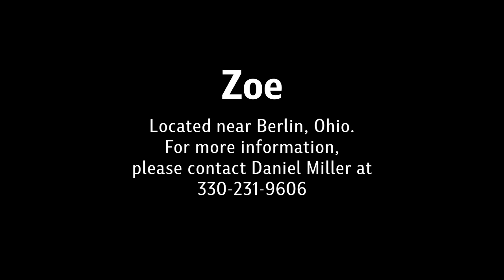SOLD Hip 608: Zoe, 2018 Percheron/Friesian Mare | Mid Ohio Draft Horse Sale, Fall 2022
Hip 608 - Zoe
4 yr. old Dapple gray mare. Grade Crossbred. 3/4 Percheron, 1/4 Friesian, 16 HH. If her good looks don’t melt your heart, her curious and willingness to please attitude is sure to. Excellent on trails, goes over logs and crosses water with ease. Has been on overnight camping and tied to high lines. A champ at whatever she does - obstacle
courses - pulling carriage. Through town in heavy traffic, enjoys little children playing with her and is great with other horses.